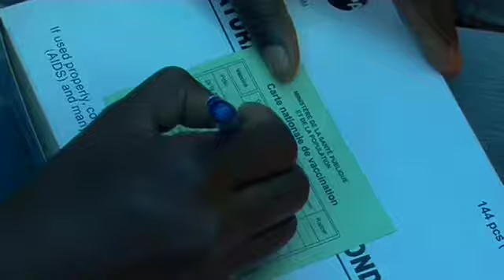UNICEF: Immunization campaign launched in Haiti quake zone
PORT-AU-PRINCE, Haiti, 3 February 2010  UNICEF, the Haitian Ministry of Health, the World Health Organization and other partners have organized an immunization drive to reach those who survived the quake but are now living in cramped, makeshift camps.

Conditions in the camps are rife for the spread of disease. And while the campaign is mainly focused on protecting the health of young children, a number of vaccines are also available for older children and adults.

Patrick Dely, a Haitian medical student who has been studying in Cuba, returned to Haiti with a team of Cuban doctors to assist in the campaign These vaccinations are important, he says, because after a disaster like this one in Haiti, the population is exposed to the risk of disease.